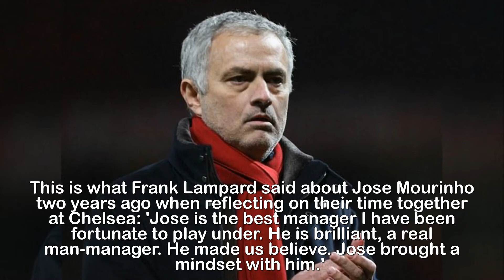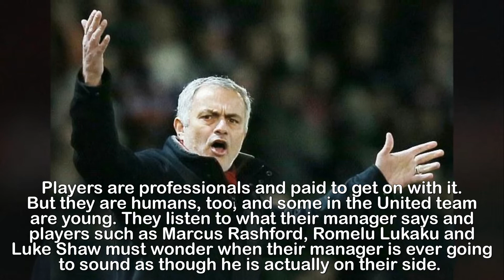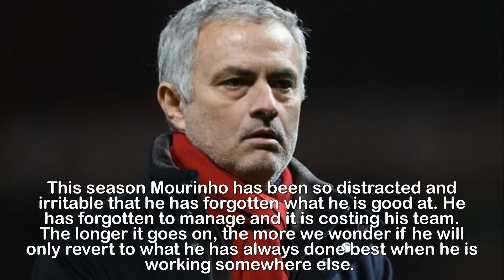Man Utd boss Jose Mourinho has forgotten how to manage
Manchester United boss Jose Mourinho was famed for his
ability to motivate... but he's forgotten how to
man-manage and it's cost his team.This is what Frank Lampard said about Jose Mourinho two years ago when reflecting on their time together at Chelsea: 'Jose is the best manager I have been fortunate to play under. He is brilliant, a real man-manager. He made us believe. Jose brought a mindset with him.'That was always Mourinho's main quality. He was never a visionary coach, more a planner and organiser. His real skills lay in his handling of individuals, his ability to motivate and inspire. He has always been a manager of people in its purest sense.So as he presides over Manchester United's slide towards the dark shadows of the Premier League title contest, it is pertinent to ask questions of his actual management now.